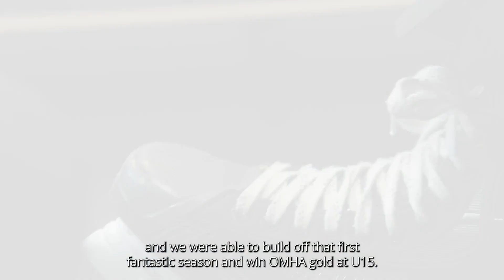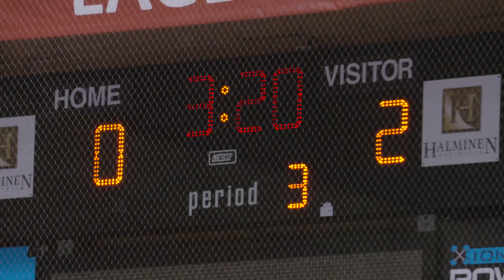Home Ice | Excited to Get Going (S4E1)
Home Ice presented by Hudl is back for a fourth season! We go behind the scenes with the York-Simcoe Express U16 AAA team as they compete during their OHL Draft year.

The series, put together by the Ontario Minor Hockey Association, features members of the Express team throughout the season as they navigate the balance between their lives on and off the ice.